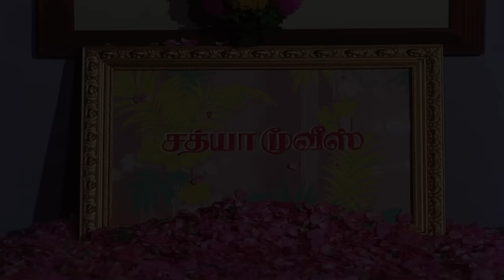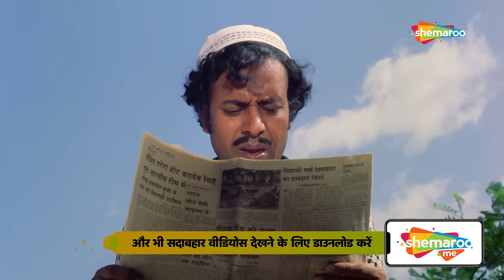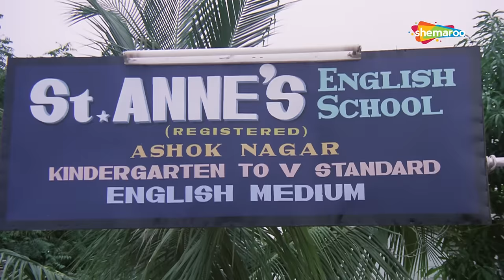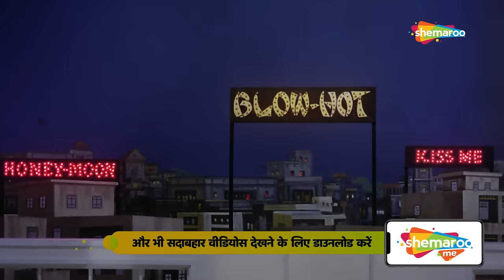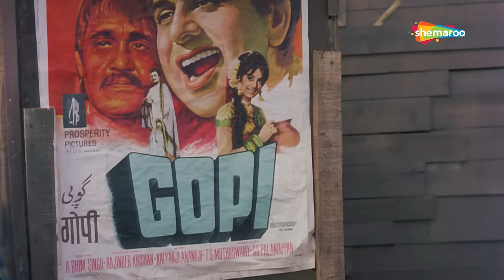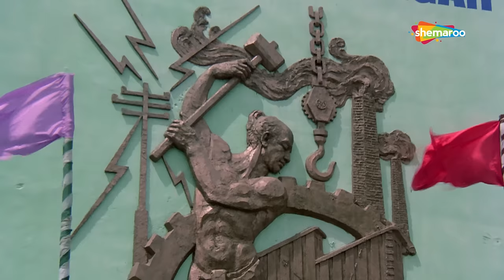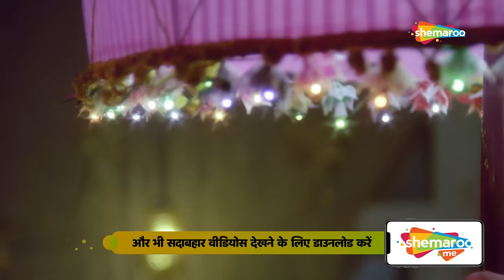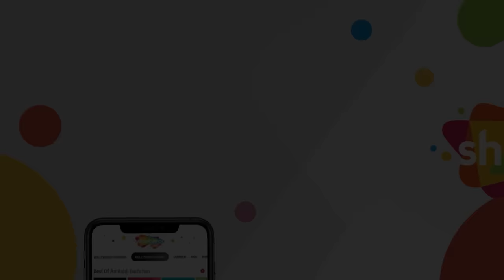Rickshawala Movie (HD) - Randhir Kapoor - Neetu Singh - Mala Sinha - Pran - Superhit Hindi Movie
Directed by : K. Shankar
Starring : Randhir Kapoor,Neetu Singh,Mala Sinha,Pran
Release date : 1973